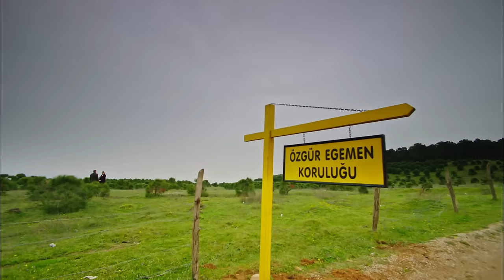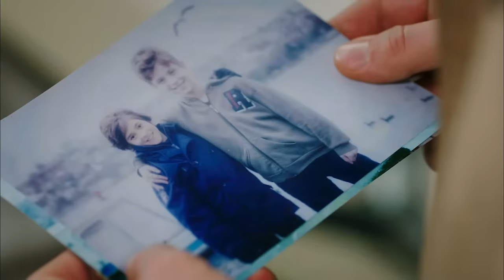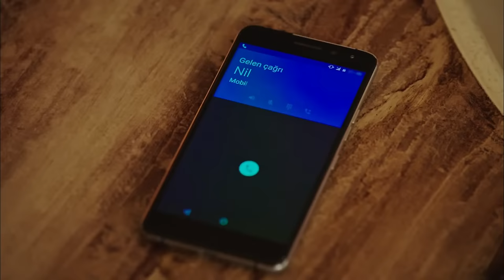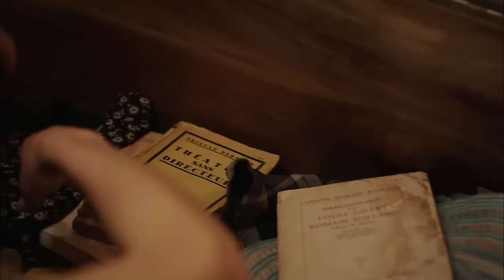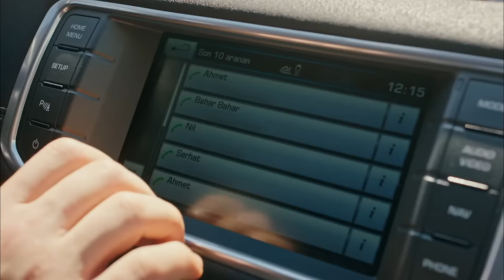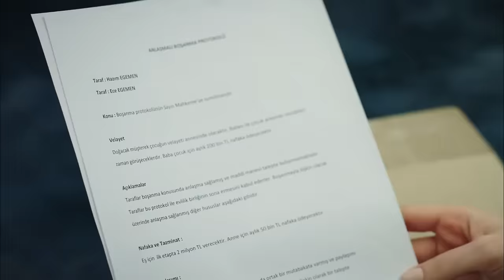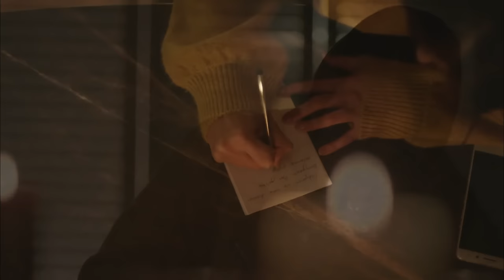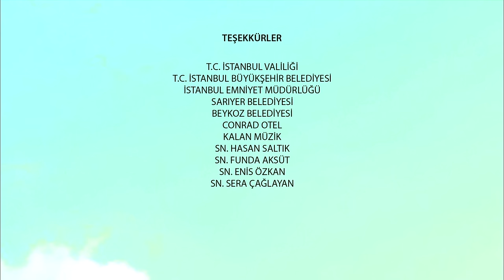Fazilet and Her Daughters - Episode 42 (Long Episode) | Fazilet Hanim ve Kizlari